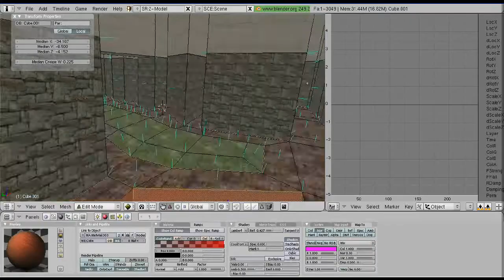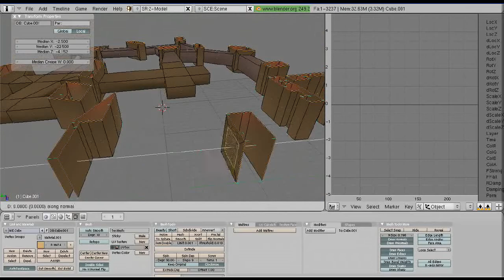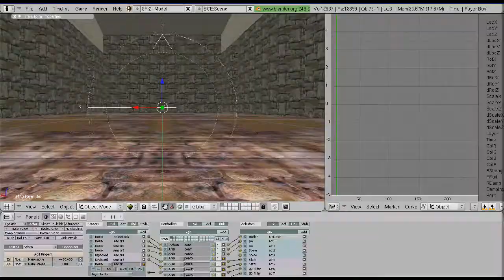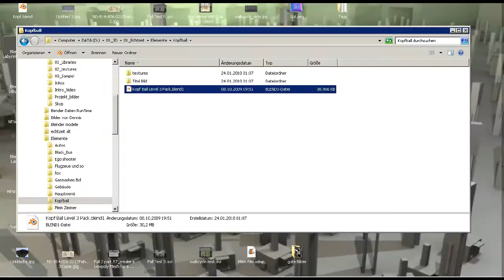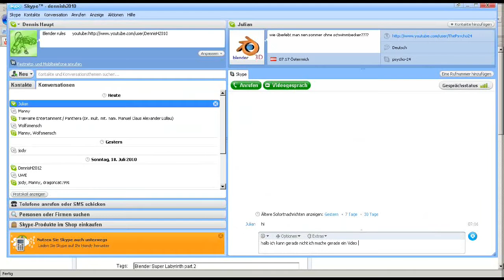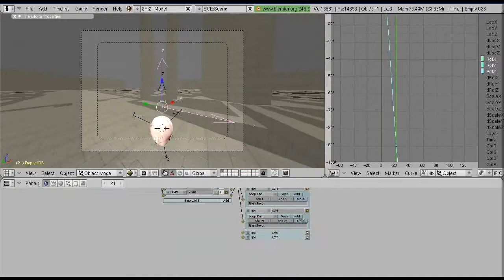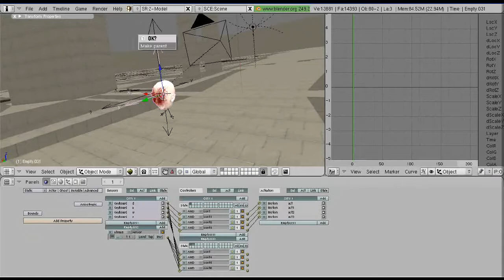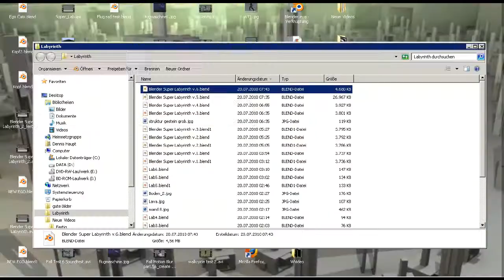Blender Super Labyrinth part 3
Blender Super Labyrinth is a mini game i made some time ago.
The goal is to find all 800 coins and the 4 suzanne heads while taking fire from guns and you have to be careful not to fall into the lava.

It is a finished game with beginning and end.

controlls:
W,S,A,D =                  Walk
Left mouse button =    Jump
Right mouse button =  Turbo/Run